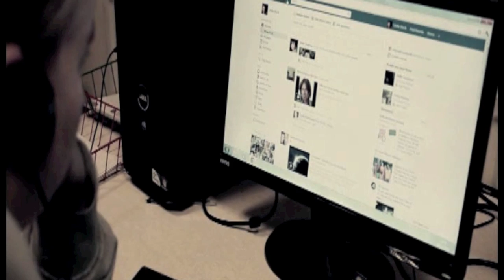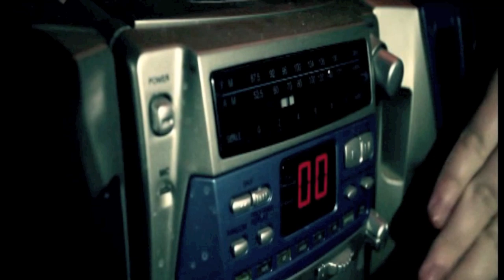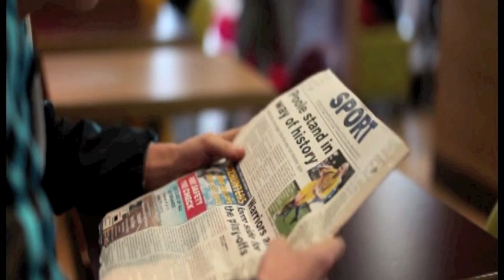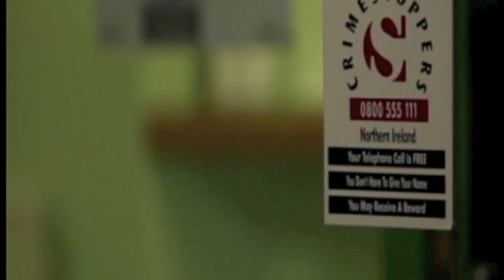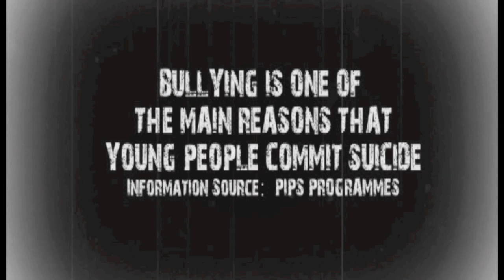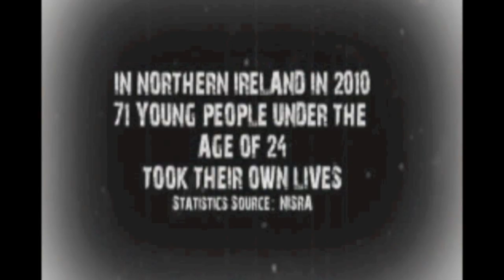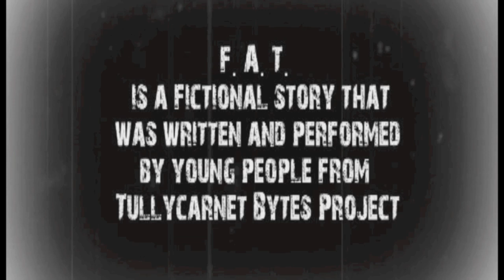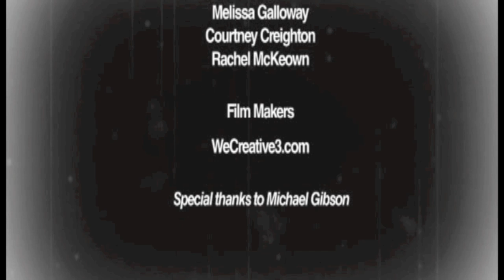FAT : FEARS AND TEARS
F.A.T.  (Fears and Tears) is a fictional story that was written and performed by the young people from Tullycarnet Bytes in East Belfast, Northern Ireland.

From the producers who brought you 'Where's your Head At' comes a gritty, hard hitting drama that portrays realistic issues of bullying in all it's forms.  Although fictional, this is performed by young people, who live in the local community, affected in one way or another by bullying.

Filmed in co-operation with Dundonald PSNI (Police Service Northern Ireland) and funded by B.R.O. (Belfast Regional Office) Via Tullycarnet Healthy Neighbourhood.

Commissioned and Produced by the Bytes Project